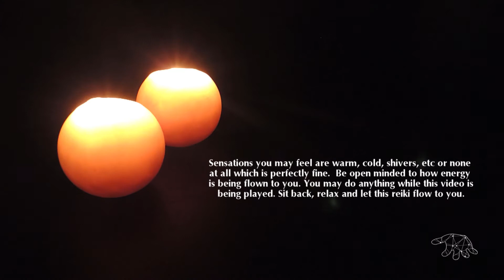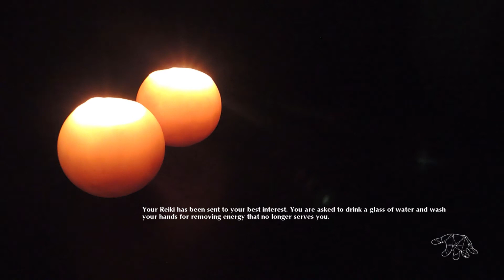Reiki for Losing Weight